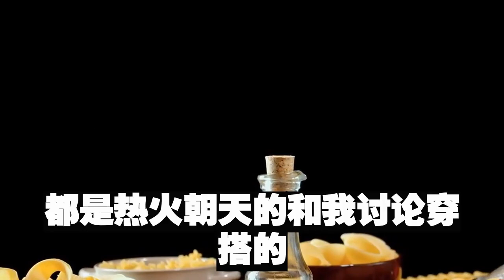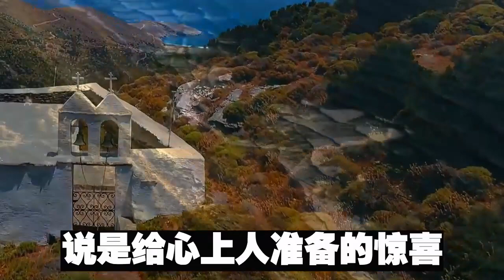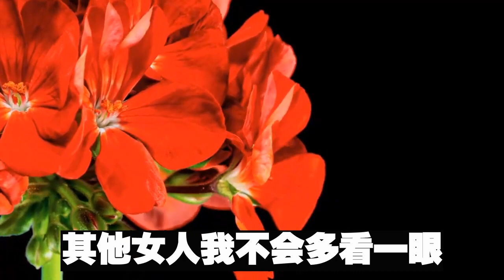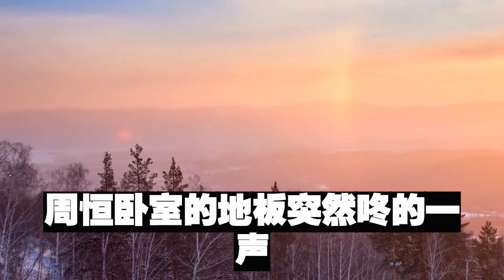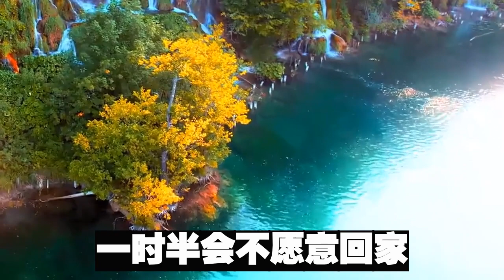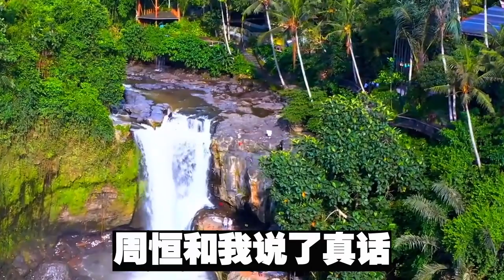閨蜜半夜發來短信：快跑！隔天竟離奇失蹤找不到人，我正跟著男友急著到處找人時，卻聽到他家地板下有聲音，不料揭開後我徹底傻眼#為人處世